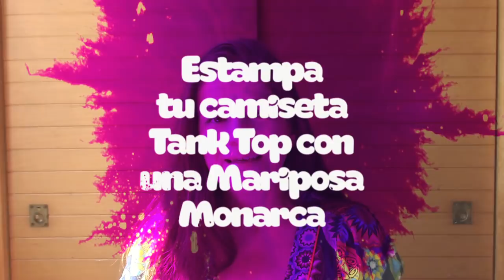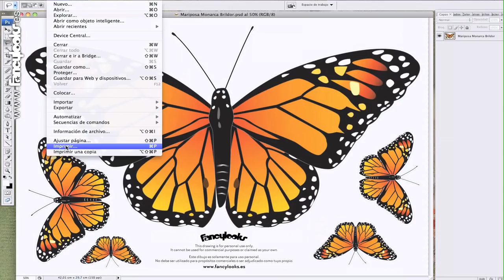Estámpate una camiseta con mariposa - Dibujo gratis!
Personaliza tus prendas con Brildor, la tienda de la personalización. y podrás estamparte un camiseta con una mariposa monarca como esta.

Visita mi tienda de CHAPAS MOLONAS ADHESIVAS PARA SCRAPBOOKING O CON IMPERDIBLE PARA LA ROPA

MIS CAMISETAS PERSONALIZABLES en Etsy